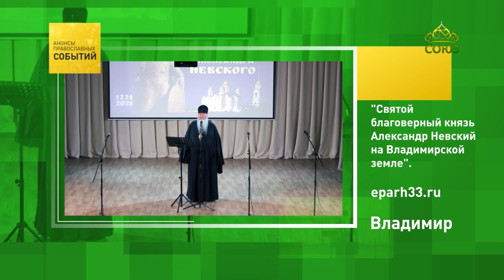Владимир, миссионерская акция